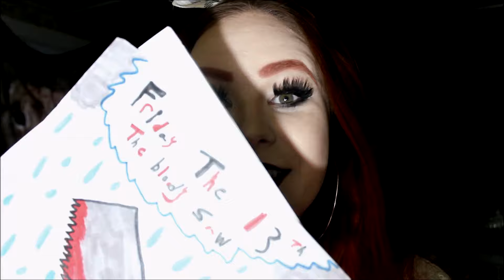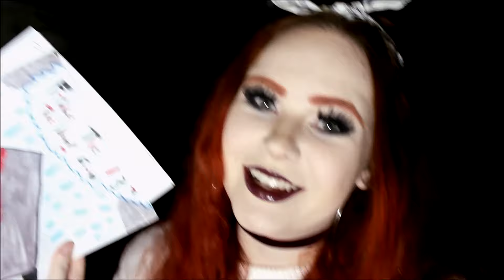LPS - Friday The 13th The Bloody Saw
I'd like to think my storylines and scripts have gotten a little better since this.

Did you like this? Do you like this style of the video? If you did there will be more coming soon!

If you're reading this I hope you have a great day and learn new things. I love you guys with all my heart